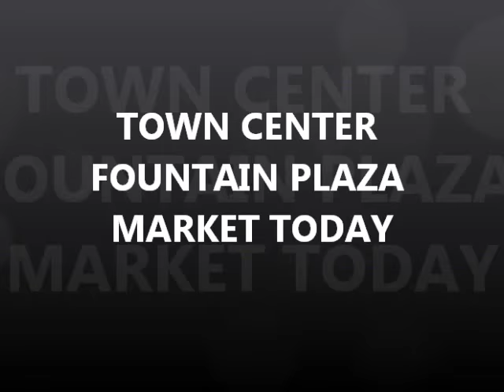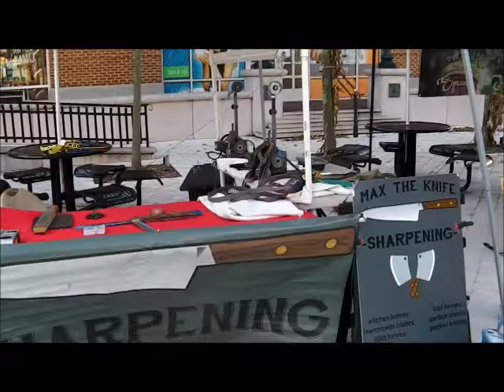NOV 12TH - Fountain Plaza Farmers Fare - town center VB today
Well the second market was again slow for most of us.  I asked around and a few vendors say they are not going to come back the next markets.  I was thinking the same, but again today I had a few who stopped by and asked if I would be back next thursaday, so I will try once more.  I had five nice Shuns at the end to sharpen – I likem.
GOING FOR A SPIN Friday with the mumblesman – stand by.

GEAR I USE:
3M Trizact belts from 100 grit to 4,000